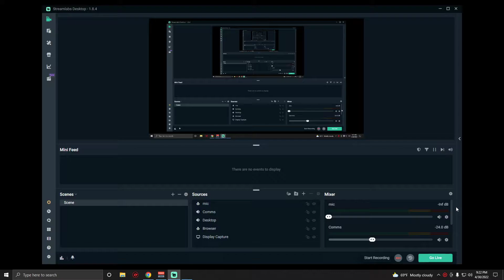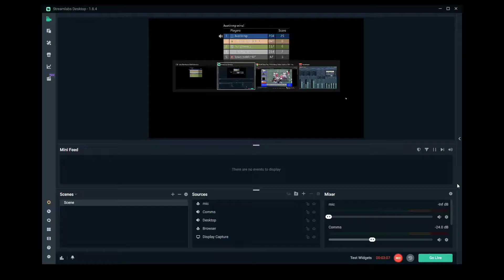Halo 3 FFA Shotty Snipers on Citadel (Austinmp-4/30/22)